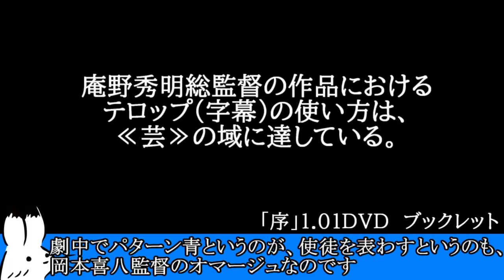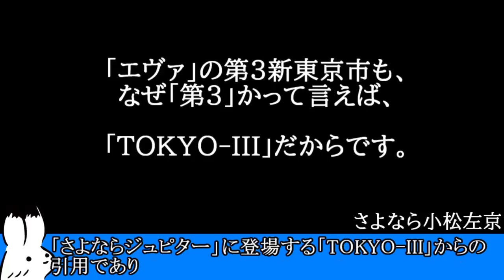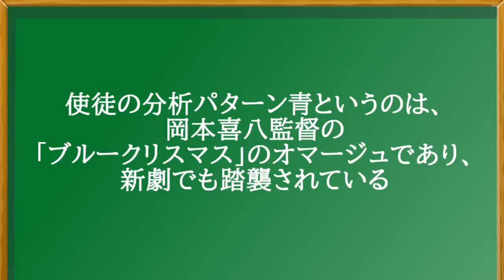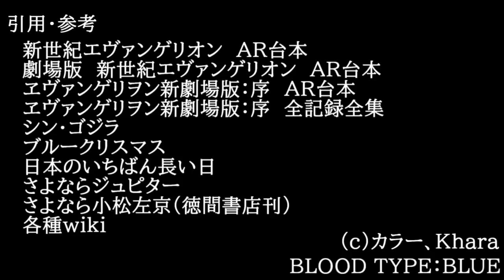使徒はなぜ「パターン青」なのか？[新世紀エヴァンゲリオン]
使徒が分析パターン青である理由
岡本喜八
ブルークリスマス